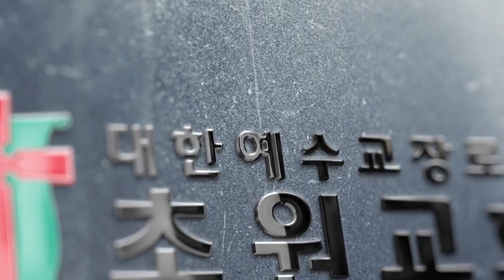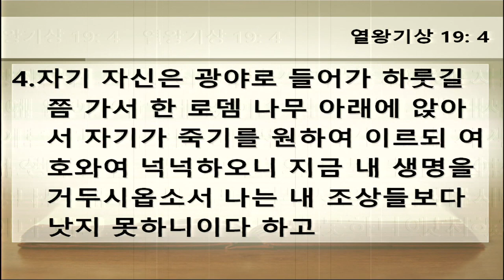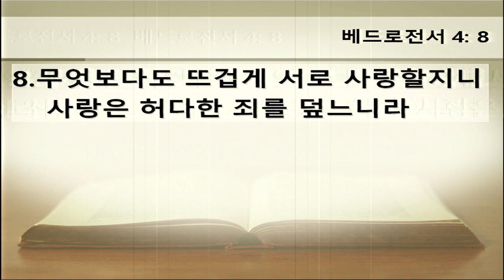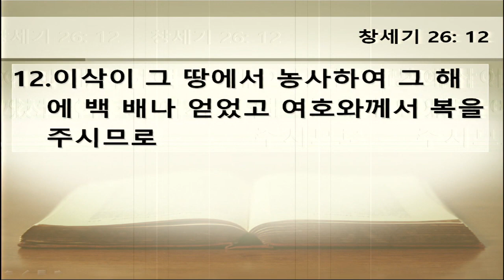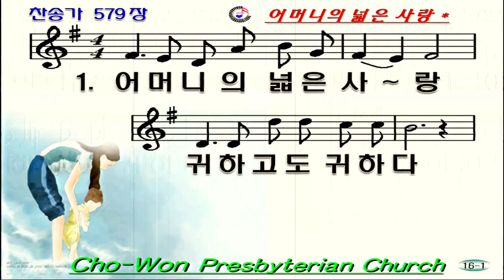초원교회(청라) 20190512 주일예배